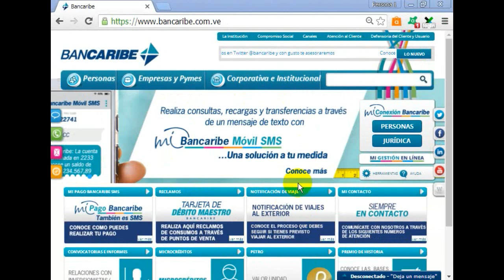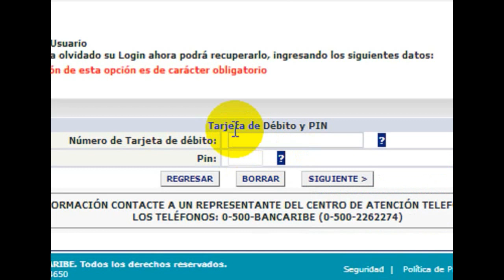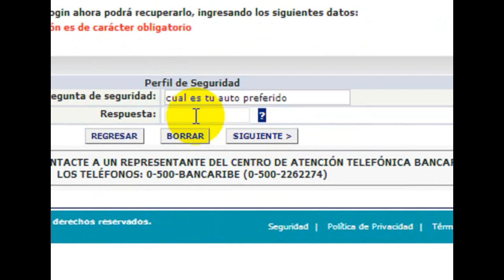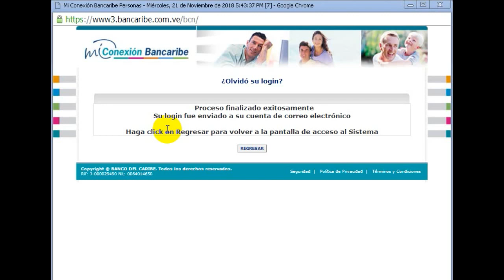como recuperar usuario por mi conexion Bancaribe